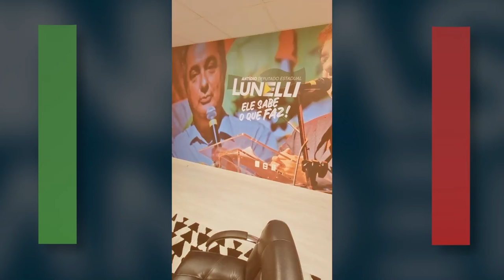PGM 23 - Minhas Bandeiras - Deputado Antídio Lunelli - 27/05/24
Conheça as bandeiras dos deputados estaduais da Assembleia Legislativa de Santa Catarina!